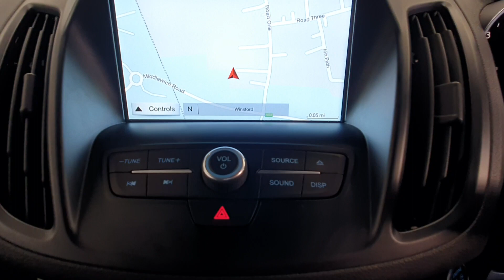TIG5363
0:00 Exterior
0:50 Interior
1:36 Imperfections